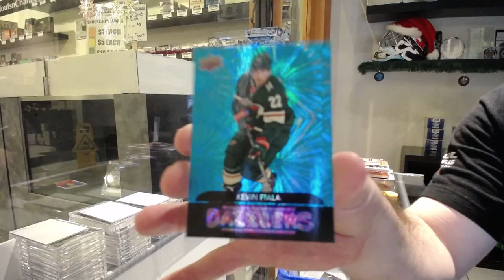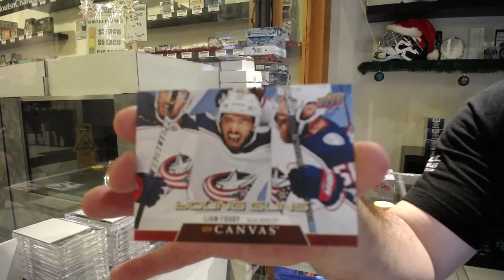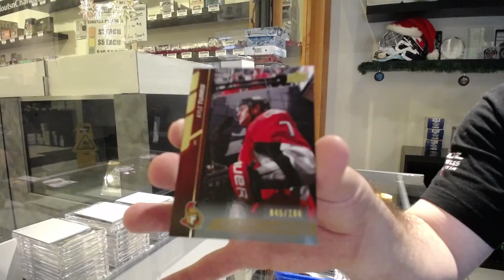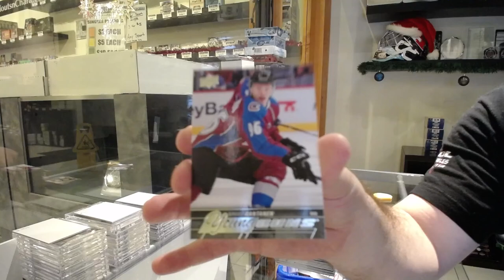20-21 UD Series 1 & 15-16 UD Series 1 Hockey Box Break - C&C GB #12,964